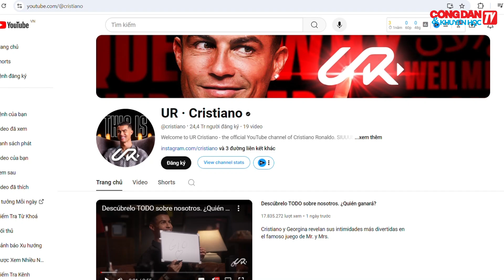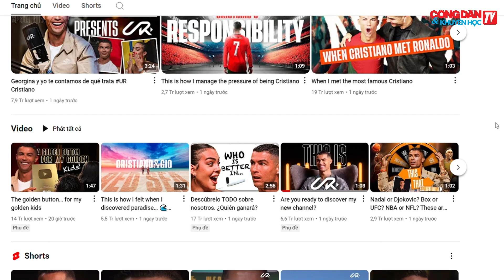Cristiano Ronaldo đạt nút kim cương Youtube nhanh kỷ lục chỉ trong 24 tiếng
Cristiano Ronaldo đã chính thức ra mắt kênh YouTube riêng mang tên "UR Cristiano " và ngay lập tức gây sốt đối với người hâm mộ. Tối ngày 21-8, Ronaldo bất ngờ công bố kênh YouTube của mình với thông điệp: "Sự chờ đợi đã kết thúc. Đây là kênh YouTube chính thức của tôi."
👍Tạp chí Công dân và Khuyến học – Cơ quan ngôn luận của Hội Khuyến học Việt Nam